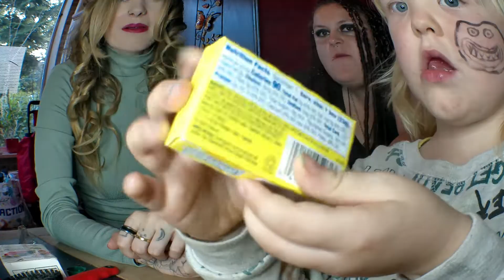AMERIKAANSE SNOEP MYSTERY BOX UNBOXEN MET KRITISCH KIND VAN 4 ?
In deze video ga ik samen met Eva en haar zoontje van 4 Amerikaans snoep unboxen.
Je kan heel veel zure gezichtjes, zure snoepjes, lekkere snoepjes en gelach verwachten.
Ben jij benieuwd naar deze leuke video ?
Neem dan vooral een kijkje.